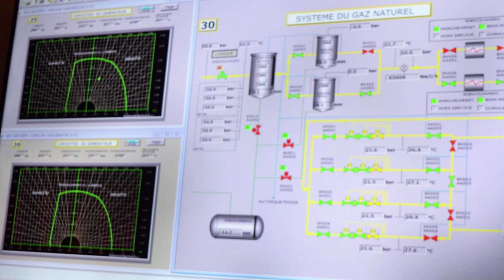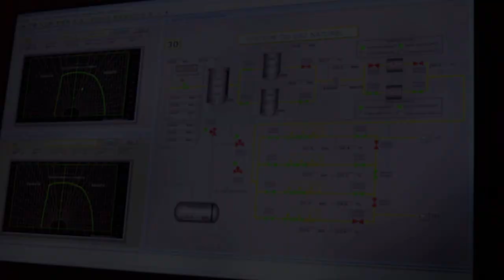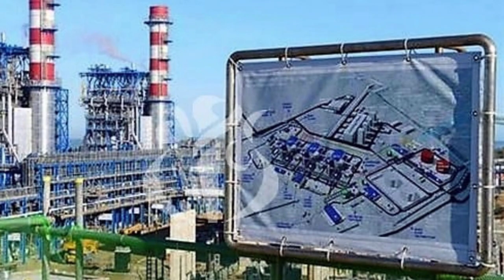تدشين الجزء الأول من وحدة من أكبر المحطات لأنتاج الكهرباء في الجزائر👈 تقع بولاية باتنة👈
NEW AIN TAGOURAIT POWER PLANT IN BATNA 1450 MGW